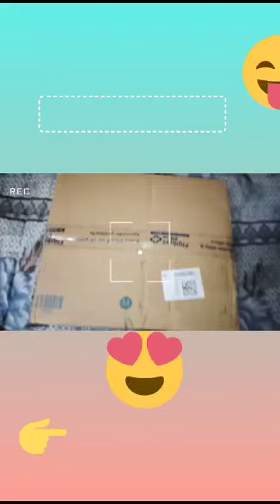leptop unboxing 😱unboxing